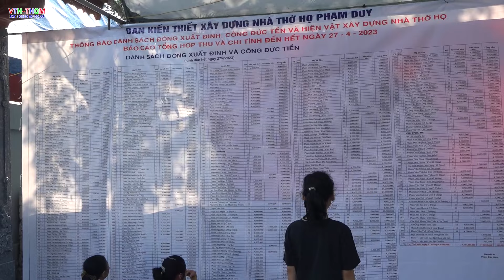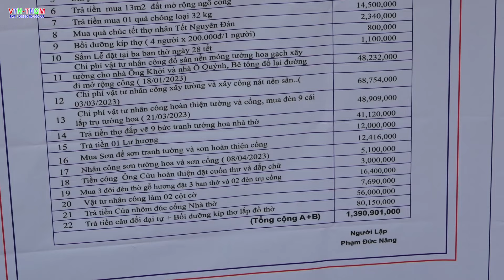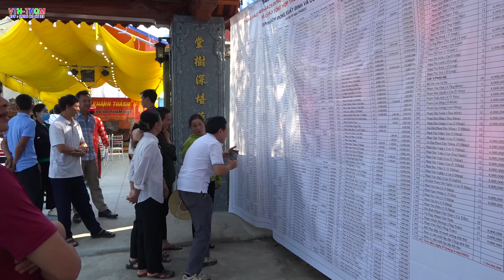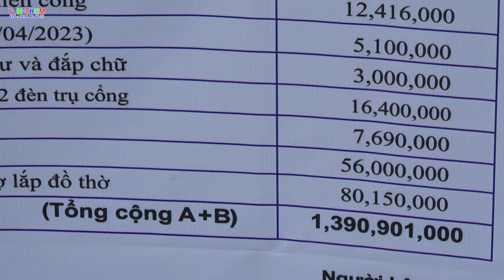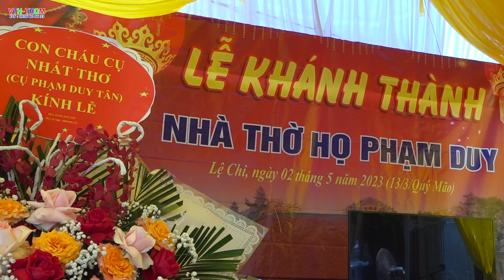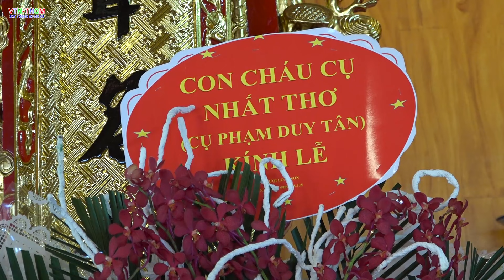Lễ Khánh Thành Nhà Thờ Họ Phạm Duy Thôn lệ Chi Xã thụy lôi _P2 Lễ Tạ